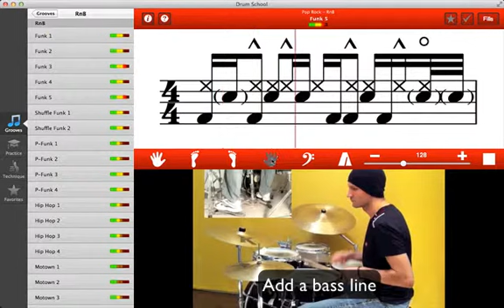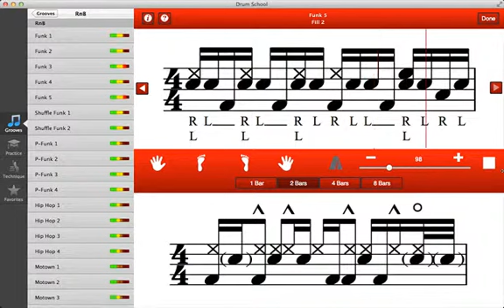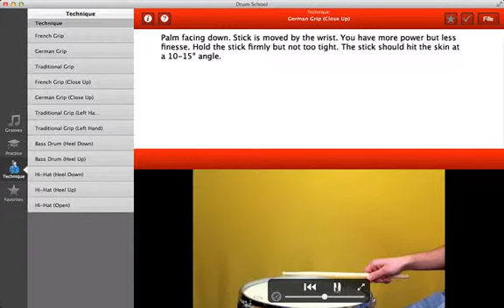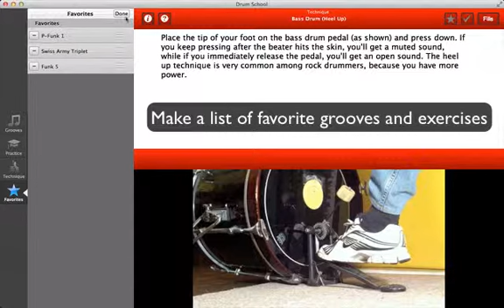Drum School 2.0 Mac Demo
Demo of Drum School, an app for Mac for basic and advanced drum learning.